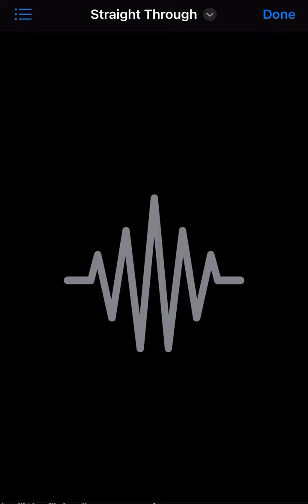Straight Through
Prod.zkup x Prod.hydro